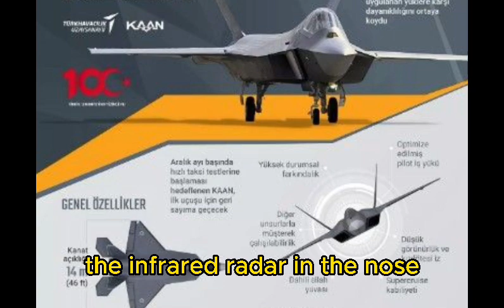Turkey's 5th Generation Fighter Aircraft TFX KAAN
KAAN National Combat Aircraft taxied for the first time. The time to take to the skies is expected to be the end of 2023. Turkey's pride, KAAN 5th Generation Fighter aircraft.